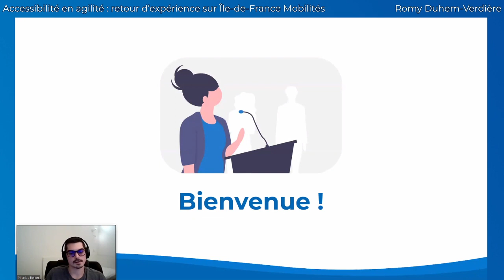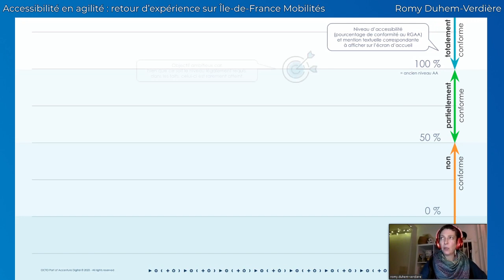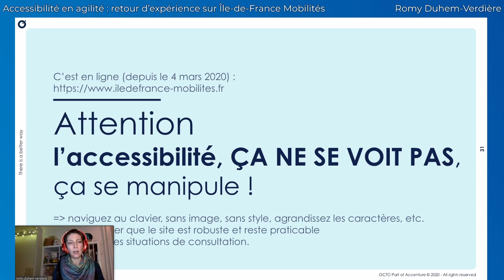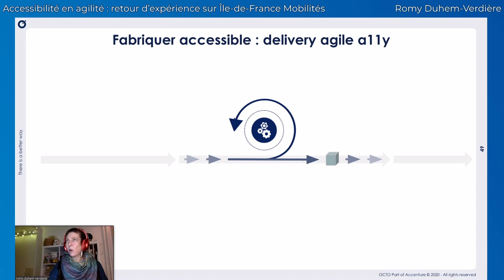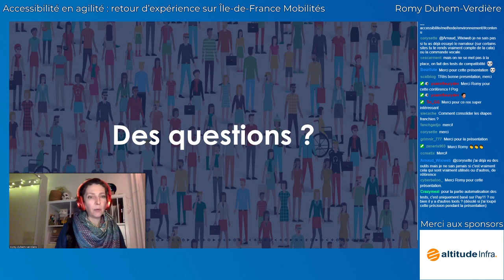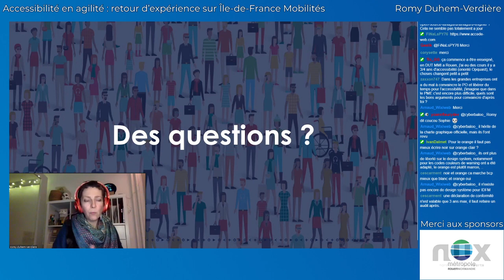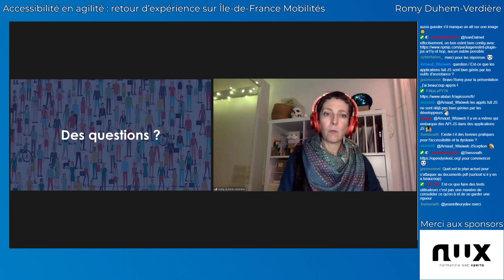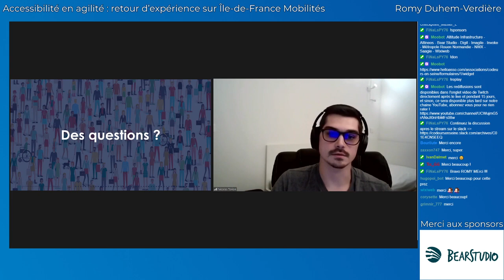"Accessibilité en agilité : retour d’expérience" par Romy Duhem-Verdière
Comment pratiquer l'accessibilité en contexte agile, avec une équipe et un commanditaire peu familiers de l'accessibilité numérique ? Comment l’incorporer au sein de chaque itération, faire progressivement monter développeurs et designers en compétence, impliquer le commanditaire, prioriser les actions, préparer l'audit de conformité, ventiler les correctifs…

Retour d’expérience sur une année de pratique opérationnelle de l’accessibilité en contexte agile, au sein de l'équipe produit qui fabrique le portail des transports en commun d'Île-de-France Mobilités à destination de 11 millions d’usagers — ou comment nous avons gravi les échelons jusqu’à atteindre le seuil honorable « partiellement conforme » du nouveau RGAA 4.